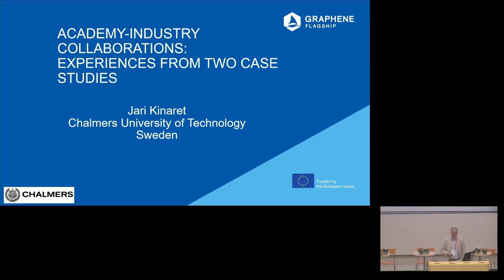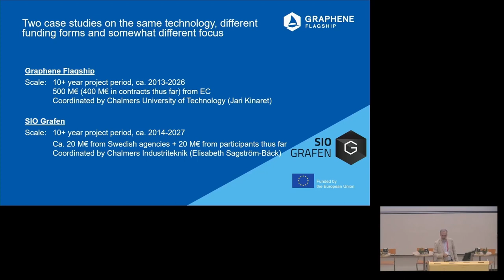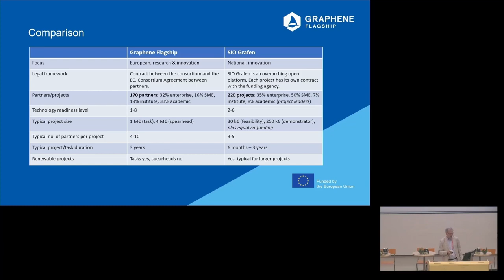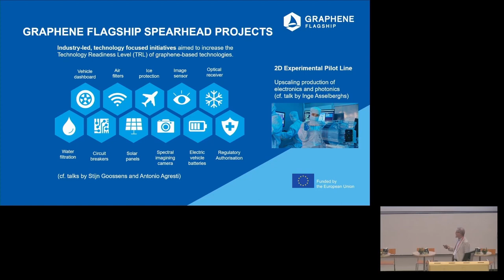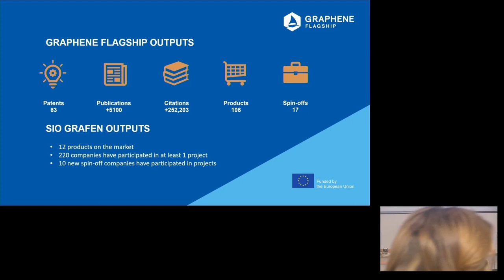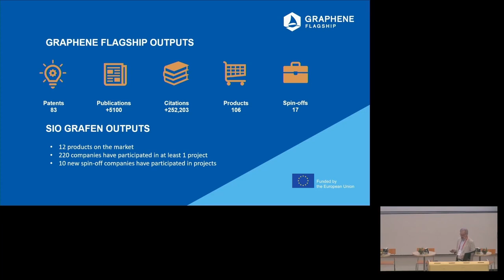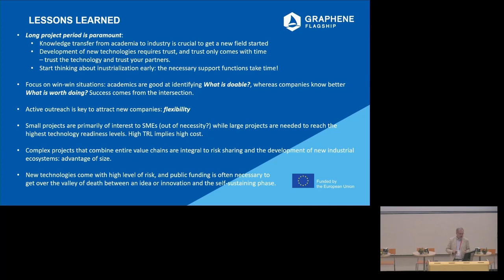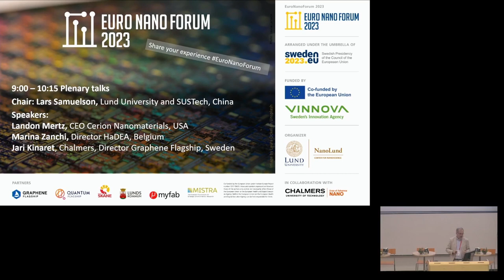Jari Kinaret, Chalmers, Sweden: Academy-industry collaborations: Experiences from two case studies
This video is a recording of Jari Kinaret´s plenary talk at the EuroNanoForum 2023. Jari Kinaret discussed collaborations between academia and industry, focusing on two examples: the Graphene Flagship and the Swedish national program SIO-Graphene.

The Graphene Flagship is a 10-year project funded by the European Commission, involving around 170 partners and covering a wide range of technology readiness levels (TRLs) from fundamental research to TRL 8. In contrast, SIO-Graphene is a smaller national program with a focus on innovation rather than research, comprising numerous projects with smaller budgets.

Jari Kinaret emphasized the importance of long project periods for successful technology transfer, the need to consider industrialization early, and the identification of win-win situations. He also highlights the significance of active outreach, project size, and integrating the entire value chain for successful collaboration. The speaker suggested that new technologies come with high risk and require public funding to bridge the gap between lab research and self-sustaining profitability. The issue of collaboration with China is raised again, and different perspectives are presented. The challenges and complexities of collaborating with China are discussed, considering the competitive landscape and geopolitical factors. The potential for Europe to focus on non-military, high-tech development is suggested.

The last part of the video is a brief discussion on the historical context of great powers’ strategies in research and innovation, emphasizing the role of defense and strategic interests. The idea of maintaining a separate, non-military focus for European innovation is debated, considering the current geopolitical environment and the necessity of aligning interests among nations. The speakers agree that awareness of these complexities is essential for successful collaboration and innovation.

The EuroNanoForum 2023 marked a lively and engaging event where academia, industry, policymakers, and stakeholders converged to deliberate on Nanotechnology and advanced materials for a sustainable Europe. Collaborative Strategies for Sustainable Advanced Materials and nanotechnology Innovation were at the center of discussions.